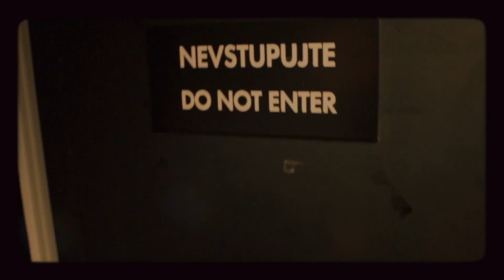Úvod - Show Jana Krause 24. 5. 2017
Hosté: Kardiochirurg profesor Jan Pirk, Tomáš Klus,  písničkář, textař, skladatel a herec a herečka Anna Schmidtmajerová.